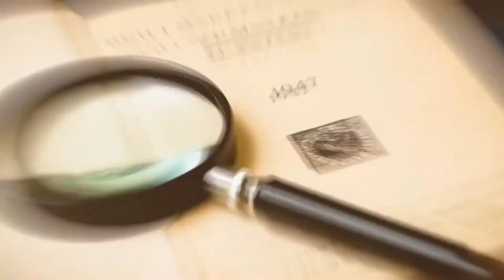What's the HARDEST year of Grad School?? | Clinical Psychology